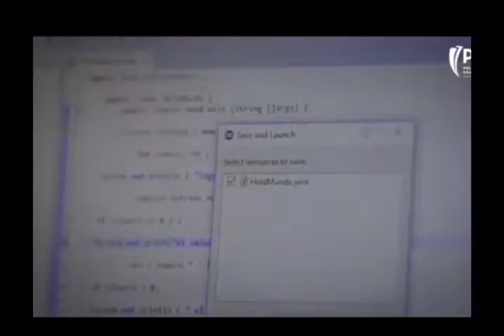Politecnico Gran Colombiano, fortalenciando sus programas virtuales en el sur occidente col